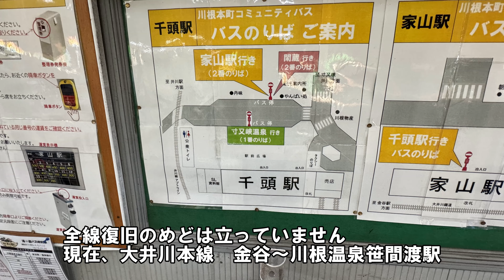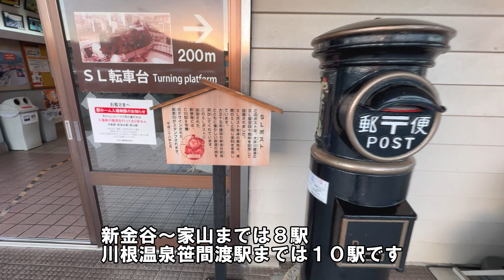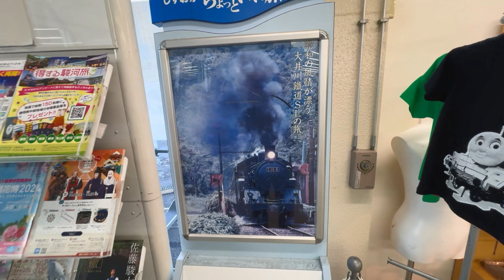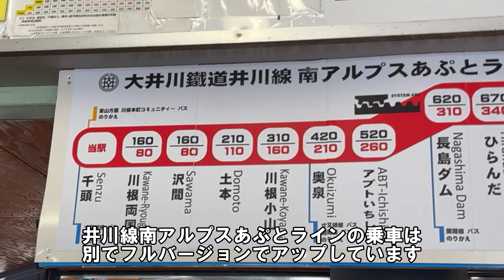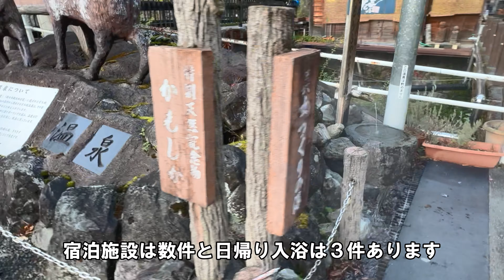【新金谷～千頭～寸又峡】トーマスSLが待っています！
奥大井湖上駅に行くために新金谷にやって来ました。予備知識が無かったので一部不通区間があるのを知らなかったです。新金谷では『きかんしゃトーマス号』やSL列車が走っていますが完全予約制です。千頭からは列車で奥大井湖上駅に行けます。フルでアップしていますのでご覧ください。今回のもう一つの目的、寸又峡と寸又峡温泉ですが今回は秘湯・寸又峡温泉です。